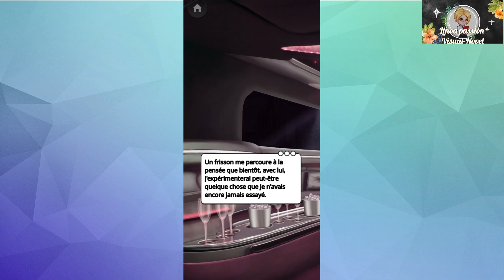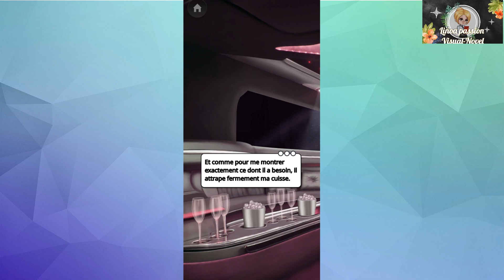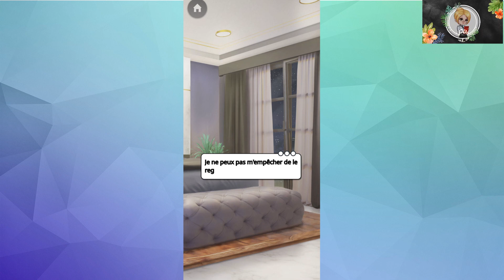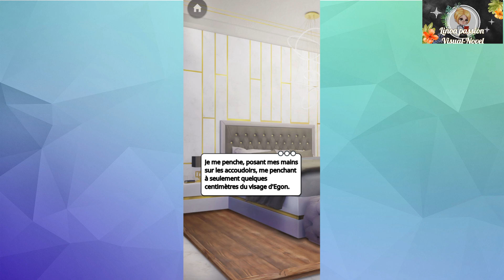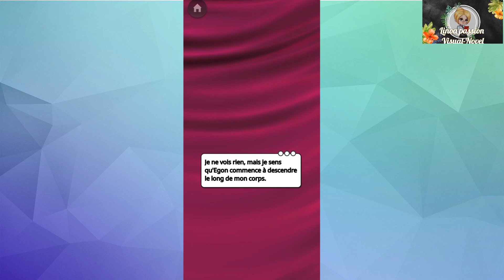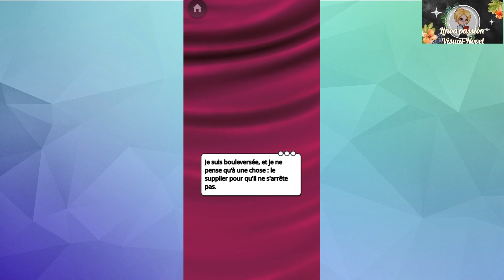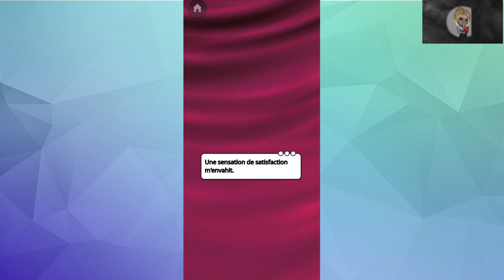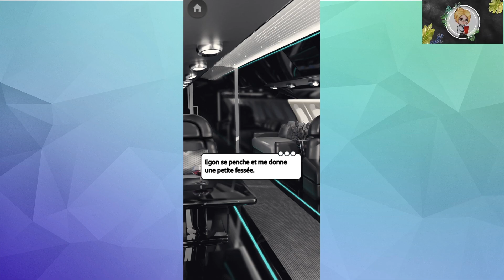La Proposition Tome Un - Chapitre Trois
📽️:Chapitre Trois
      Nouveaux ordres

 🎞️:Egon t'emmène dans sa demeure et te montre où tu vas dormir.